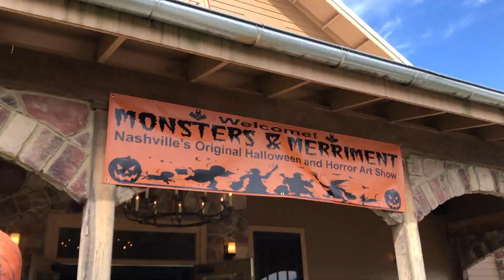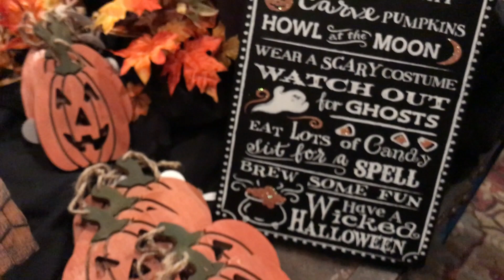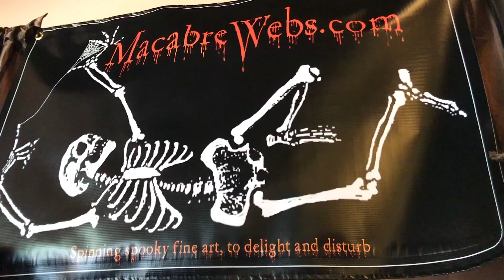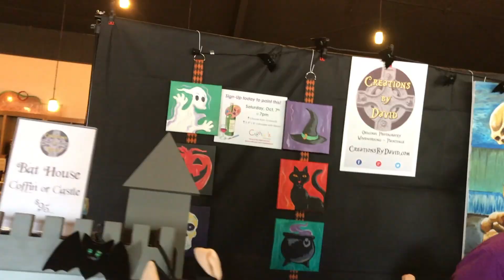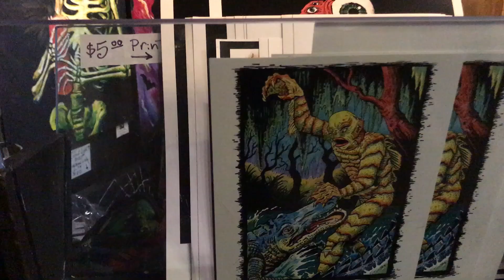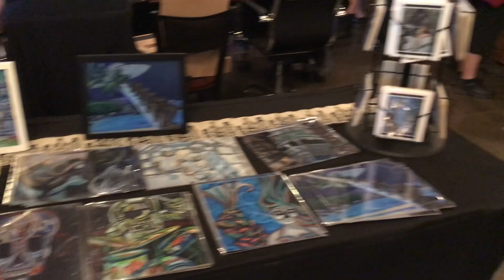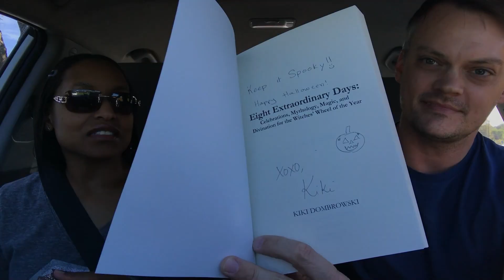Half Assed Halloween Hunt 14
Craig and Jeff are joined by Kia to attend a Halloween festival at Fontanel in Nashville, TN called "Monsters and Merriment"

A sampling of artists featured:

Olivia Frankenstein